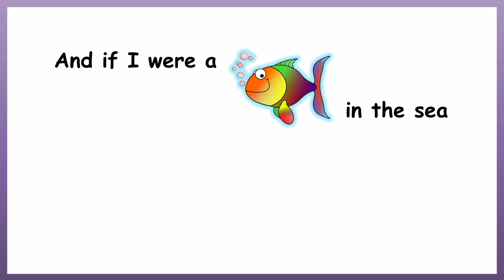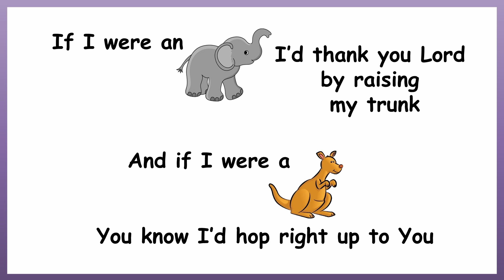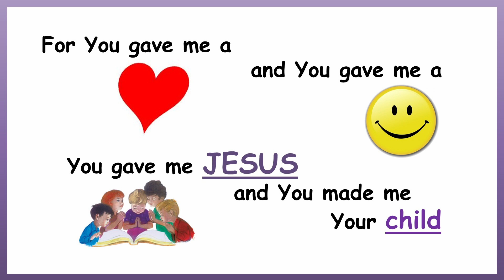If I were a butterfly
Children's singalong song.
A short song for kids in the theme of creation.
Lyrics in the video for the children to sing along.